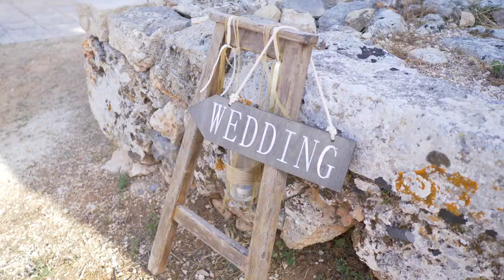Best Wedding in Kefalonia :: Vaso + Bill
Sweet couple, crazy friends in the most beautiful place on earth!